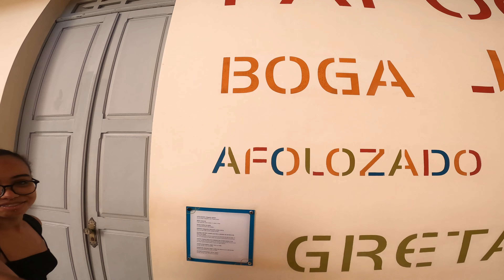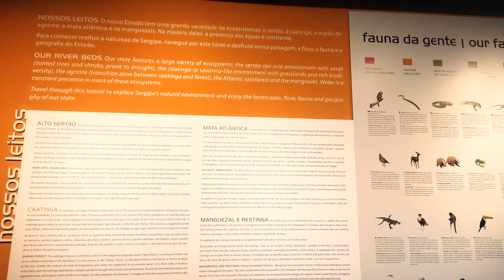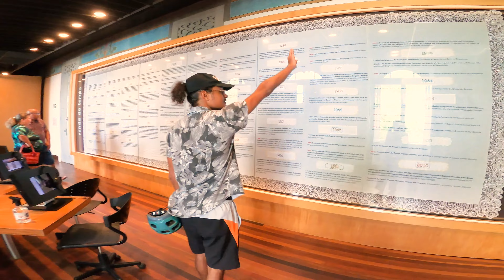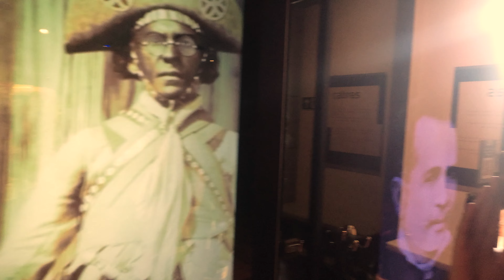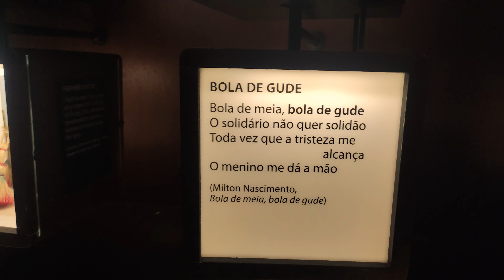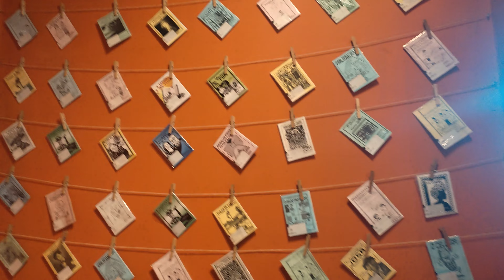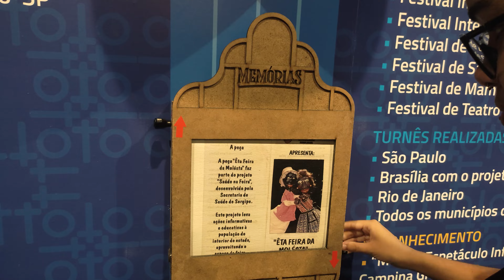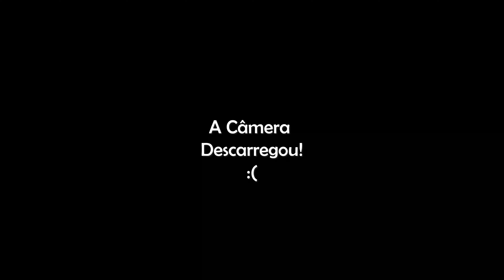VISITANDO O MUSEU DA GENTE SERGIPANA COM KAROL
Salve galera, nesse vídeo

Me sigam no instagram (vídeos e conteúdo exclusivo)